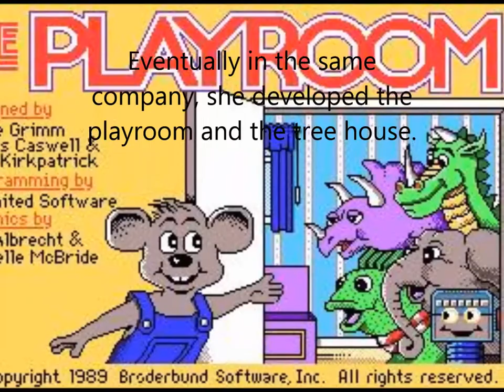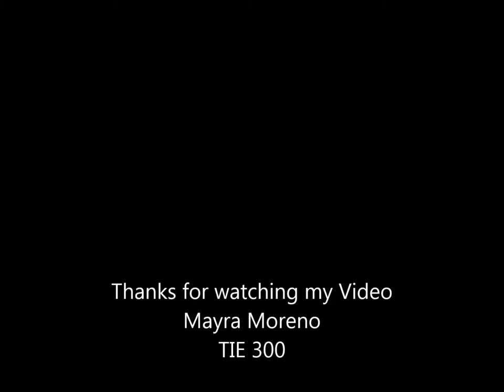movie Janese Swanson an American Inventor and Software Developer